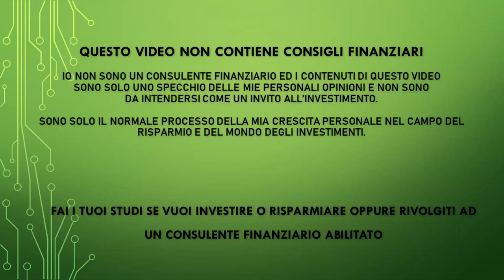RITORNO ALLE ORIGINI - Quale rubrica preferisci che torni sul canale?